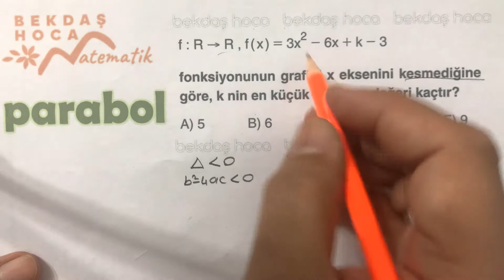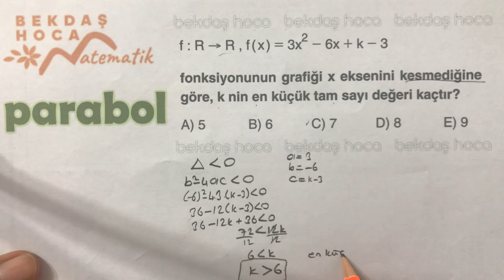PARABOL -5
11.sınıf matematik, tyt matematik, ayt matematik, parabol, 2.dereceden fonksiyonlar, bekdaş hoca